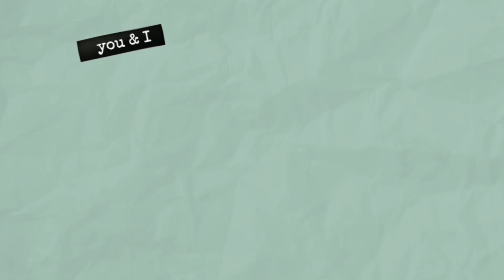Rakshak episode 6Jayveer . जयवीर vsभूचाल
Rakshak episode 6Jayveer . जयवीर vsभूचाल full video Baalveer,Super Hero जैसी action